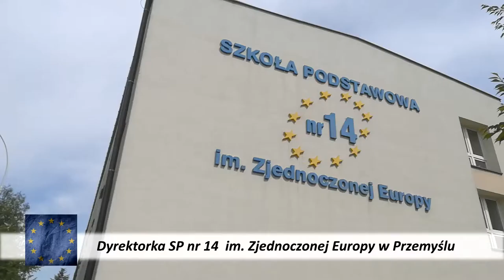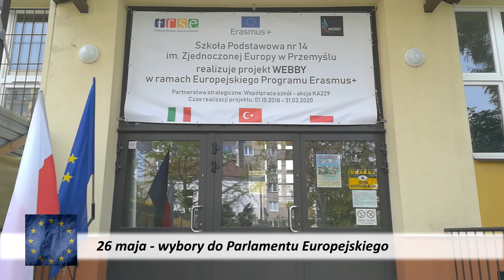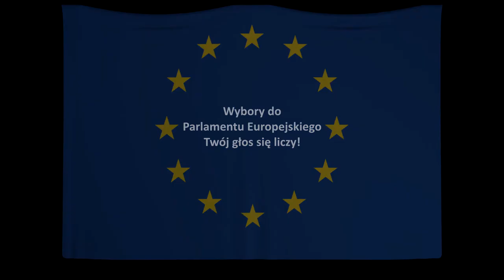Nie bądź durny, idź do urny! Małgorzata Kozaczenko.